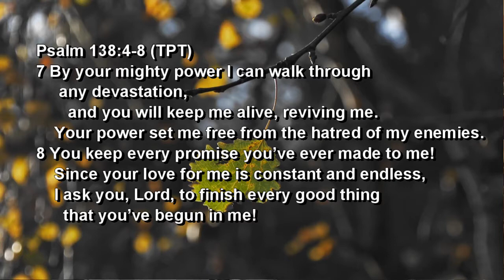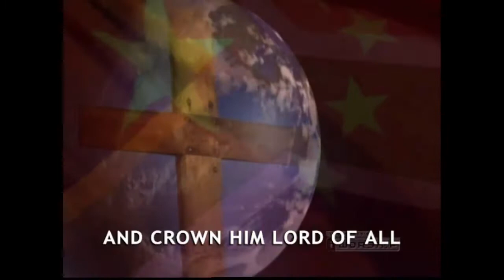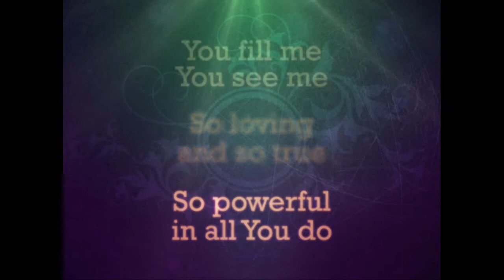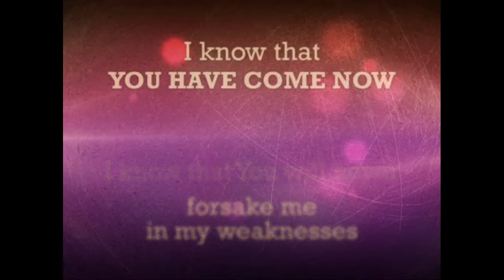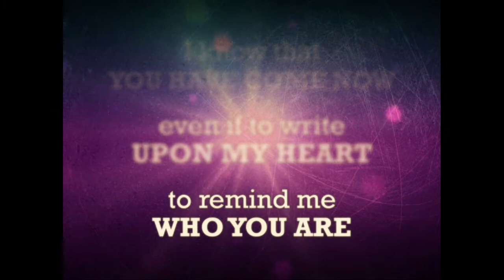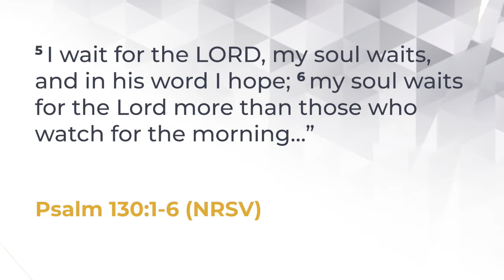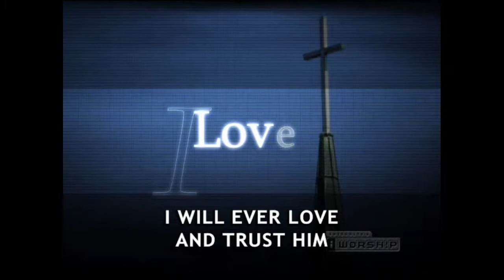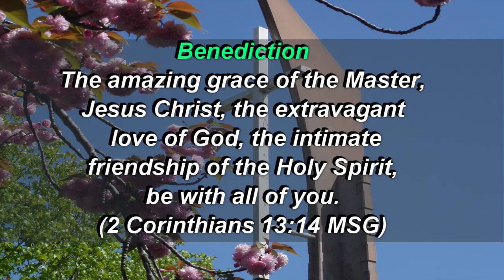OICCC Worship June 6, 2021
Online Worship Service video on June 6, 2021 for One In Christ Fellowship, a congregation of Grace Communion International in San Leandro, California.  CCLI Streaming License No. 20554946.